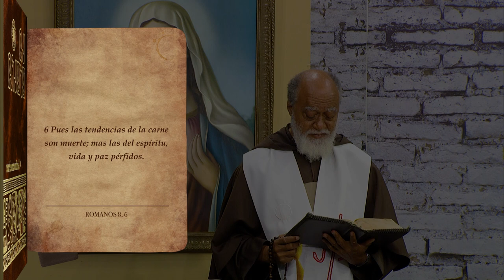La Biblia Ilumina Tu Vida - Viernes 11 de Agosto del 2023